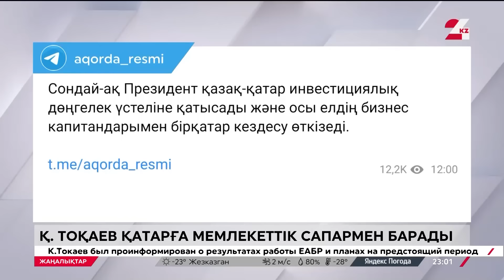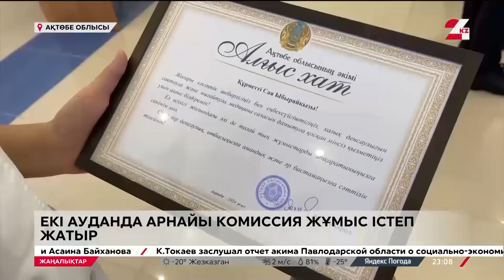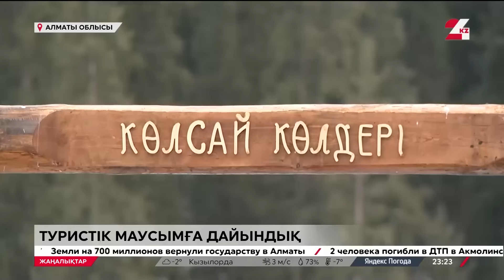12 ақпан 2024 жыл - 23:00 жаңалықтар топтамасы